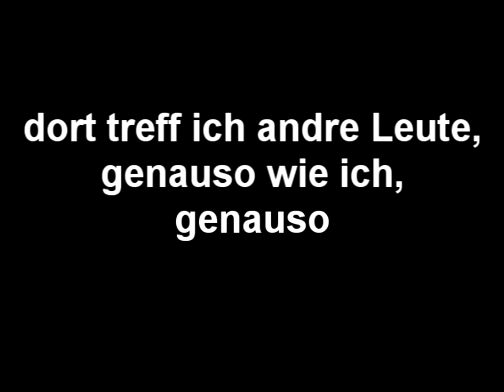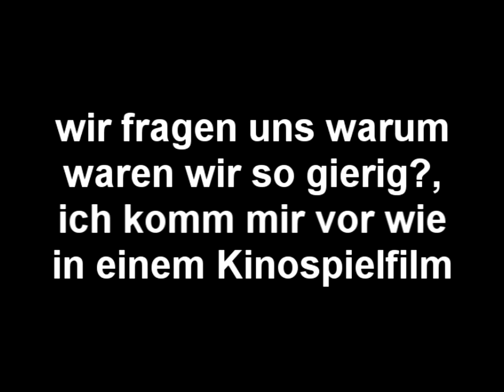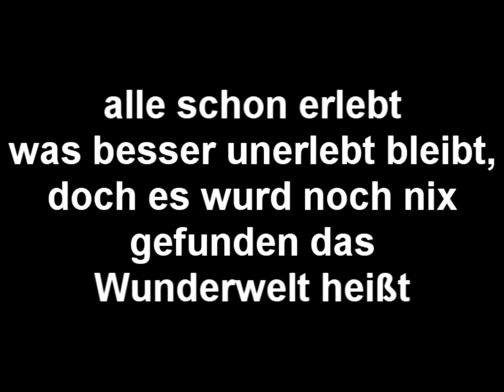~SenZ~ Luftschacht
~SenZ~ Luftschacht Lyrics
[Beat by BluntedBeatz]

Ob man diese Welt wohl hinter sich lassen kann, wenn man nur lang genug einen Luftschacht entlang läuft?
Und was wartet dort auf einen?
Hättet ihr auch manchmal Lust, einfach in den Luftschacht zu klettern und diese Welt hinter euch zu lassen? Wenigstens für ein paar Stunden?

The sounds are free t ouse for non commercial use.
All the videos belong to ~SenZ~.